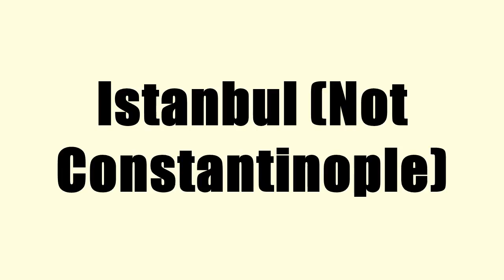Istanbul (Not Constantinople)